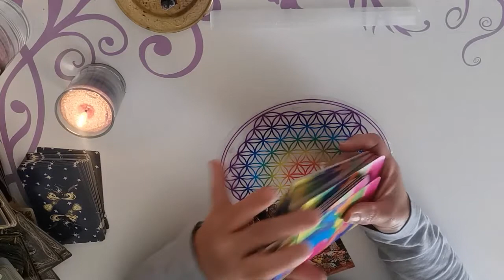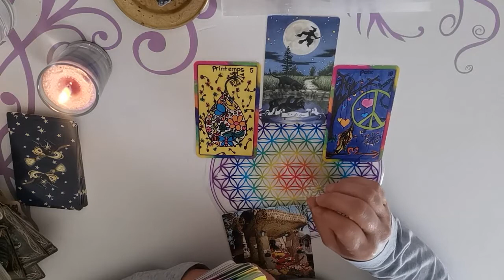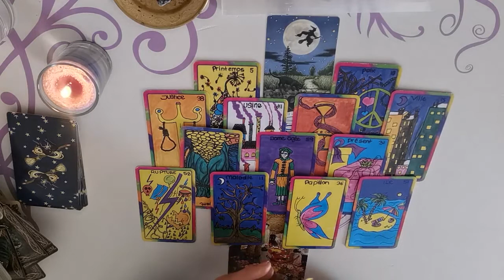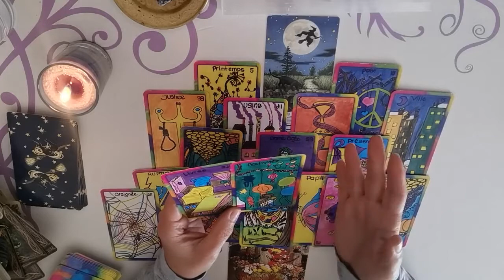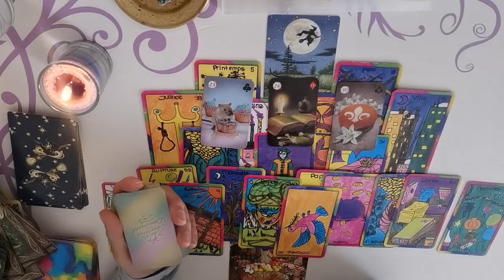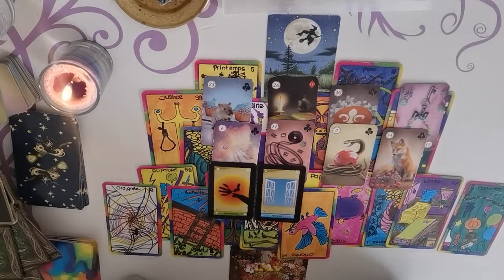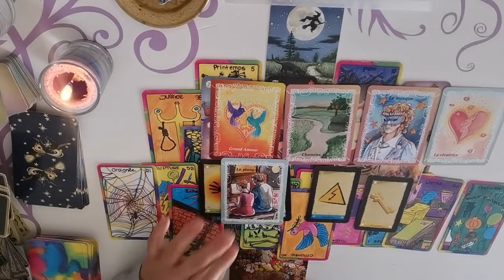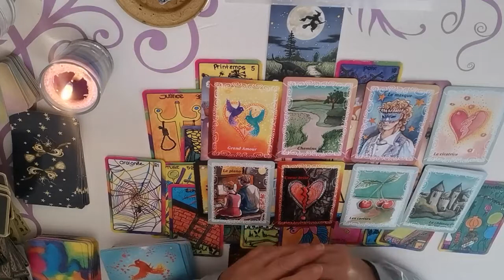TAUREAU ♉ horoscope Février 2022